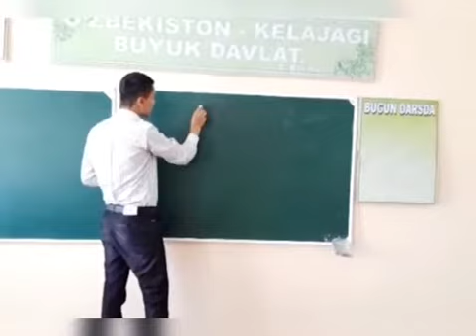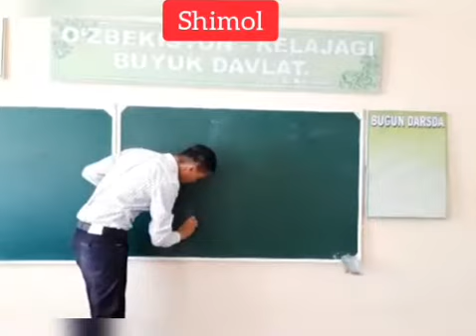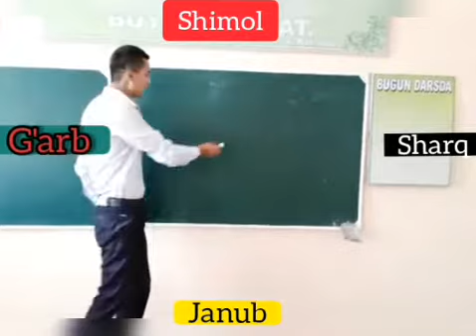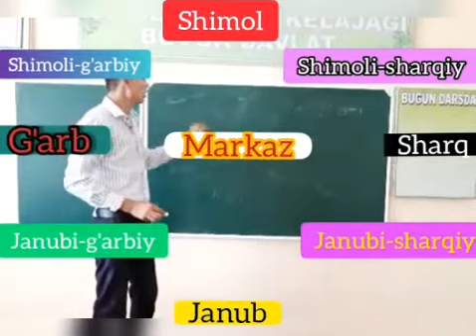Tarix fani 2-dars 👉 Geografik tomonlarni òrganish.Jurabek Rustamov. Ali education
learn geography and history.  Geografik tomonlarni o'rganish
"Ali Education" o'quv markazi Tarix fani o'qituvchisi
Jurabek Rustamov tomonidan tayyorlandi. Tarix va geografiya fanidan sizga onlayn darslarimizni taklif qilamiz siz uyingizda òtiring biz sizga dars òtamiz. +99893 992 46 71